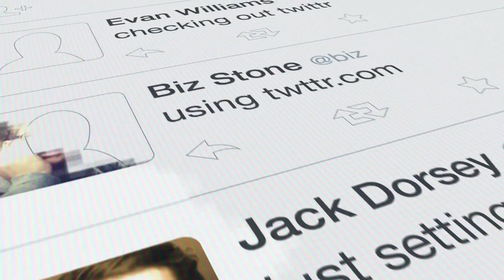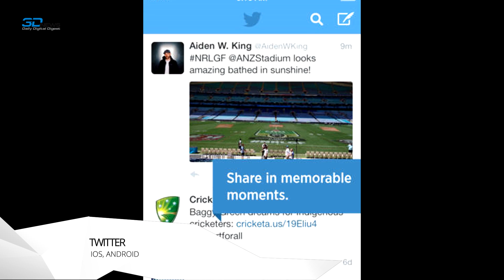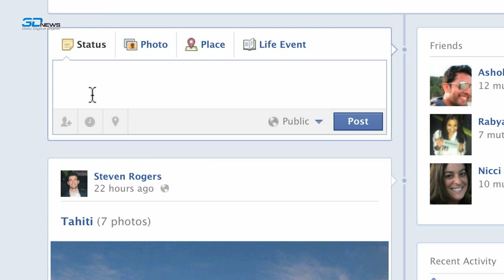3DNews Daily: 21 ноября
Приветствуем, уважаемые зрители! Предлагаем вашему вниманию свежий выпуск 3DNews Daily с подборкой актуальных новостей из мира хай-тек.